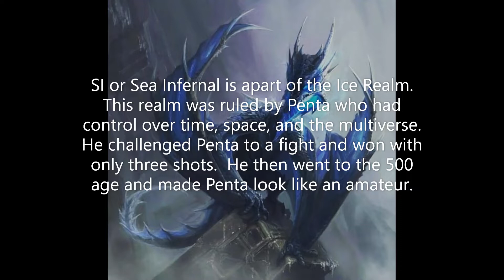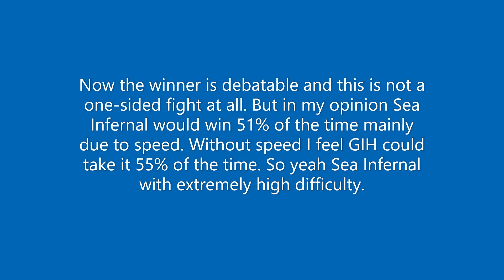Sea Infernal vs GIH (Godzilla in Hell) battle of Gods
It is an extremely close one